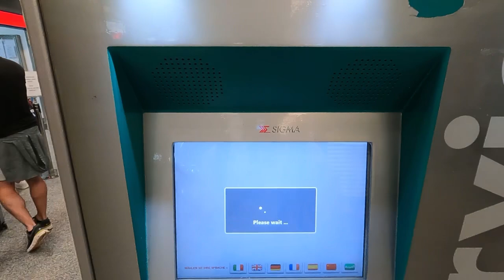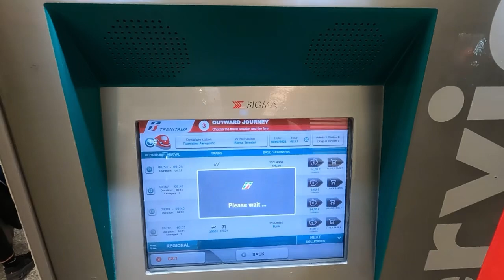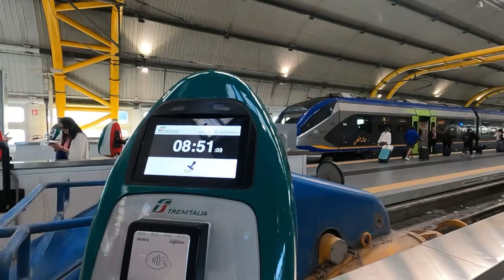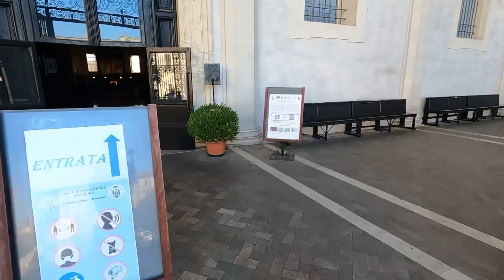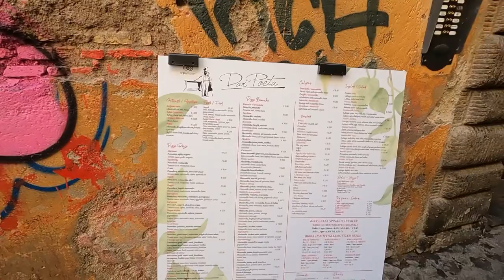「現役大学生の世界一周イタリア編」全力でローマを満喫。観光地イタリア最高でした。